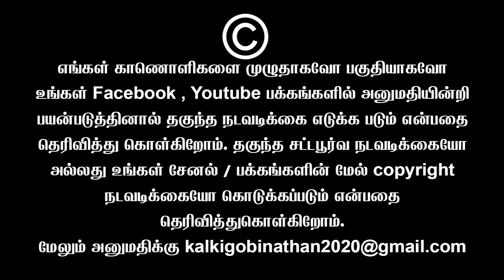அமைச்சரவை மாற்றம்.. இது தான் காரணம் | Sundaravalli Latest Speech | Sembulam